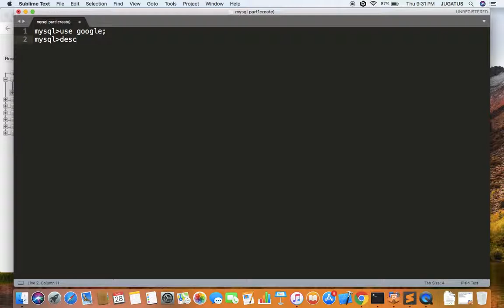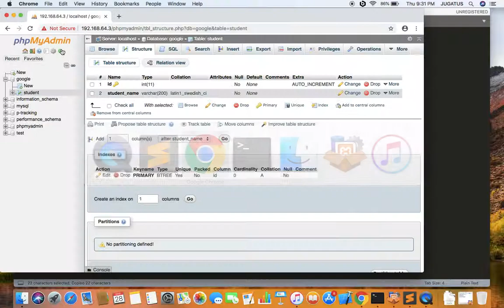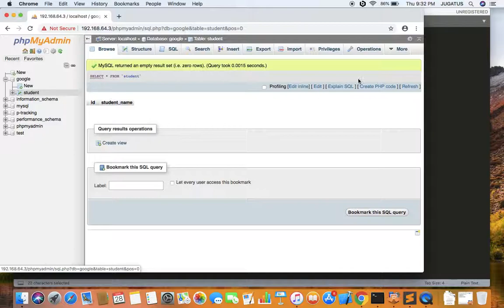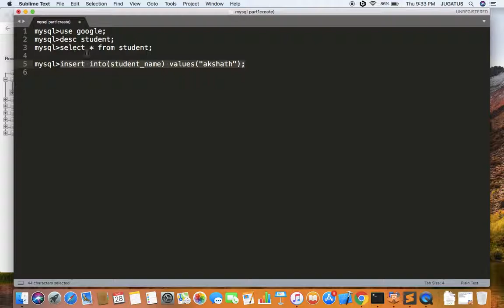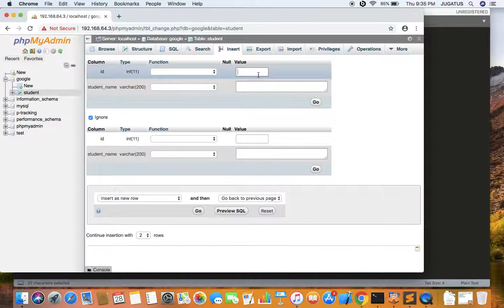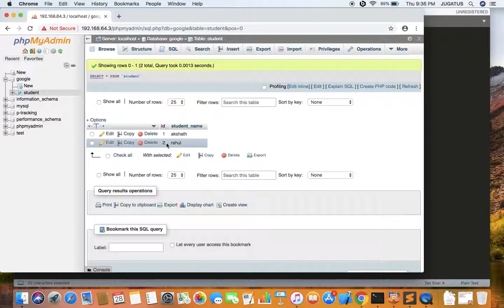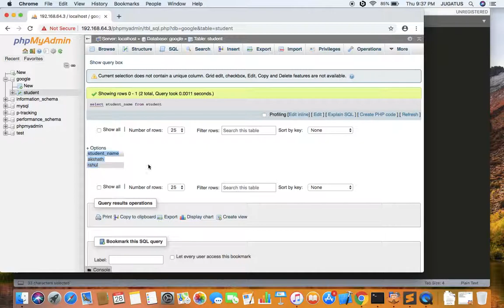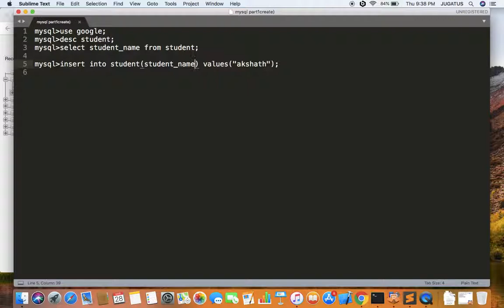mysql | list table and insert table | phpmyadmin part2(malayalam)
In this tutorial we can learn mysql commands and phpmyadmin basic steps